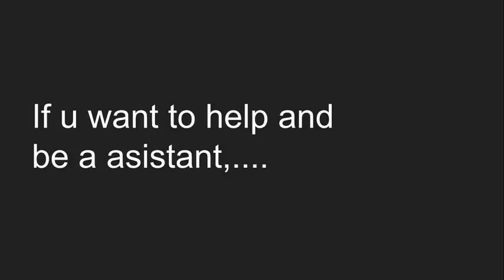Welcome to golden town